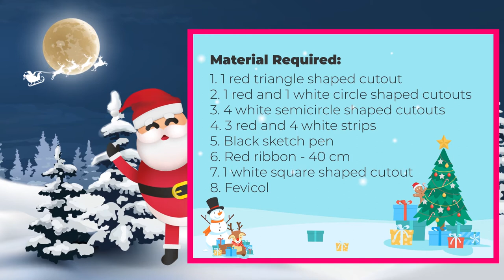Christmas art and craft ( how to make hanging Santa Claus🎅)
let's do some craft activity with kids on this Christmas let's make hanging Santa Claus🎅